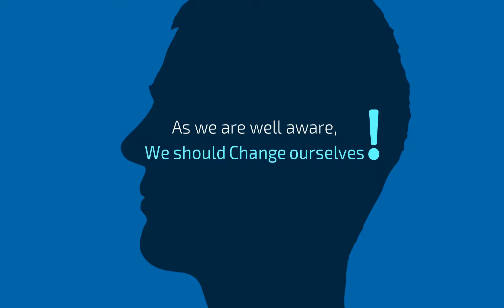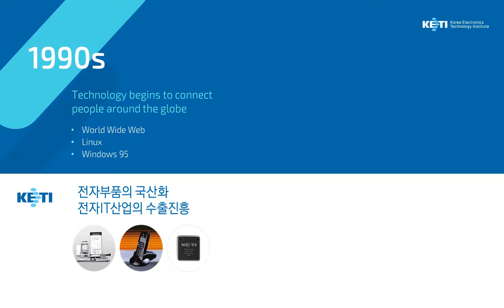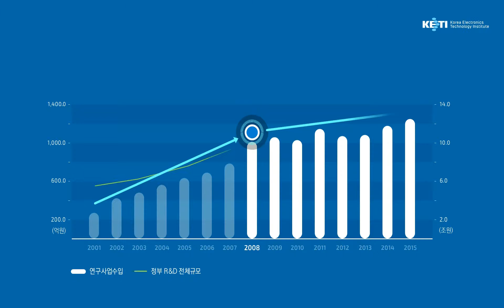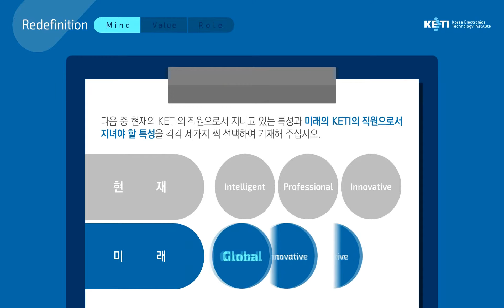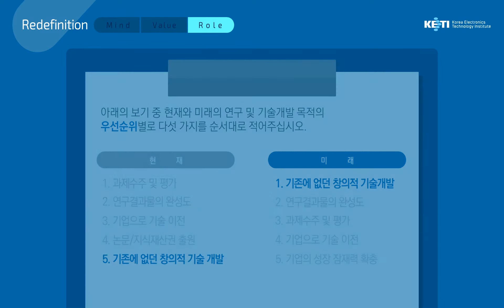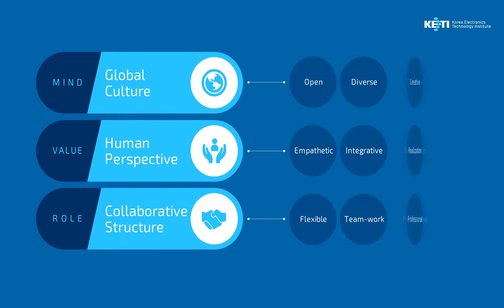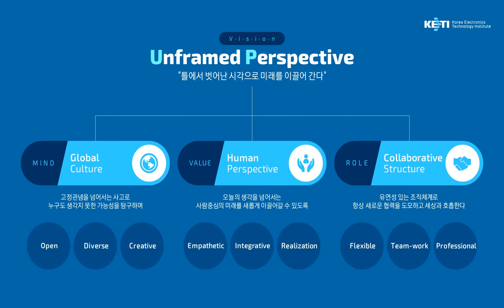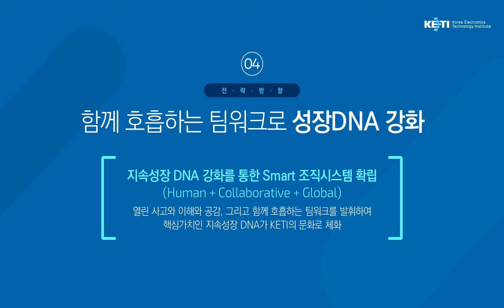KETI (Korea Electronics Technology Institute) 전자부품연구원 25주년 비전선포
Korea Electronics Technology Institute 25주년 비전선포